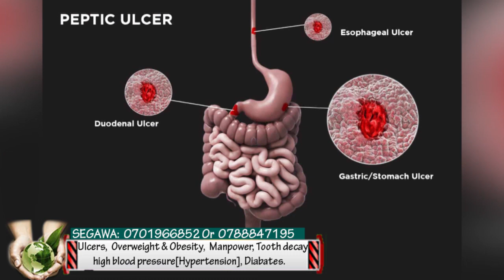Pr. Senyonga yewozezako ku balumiliza Pr. Kayanga okukibakola. Pulomota asindikidwa mukomela.